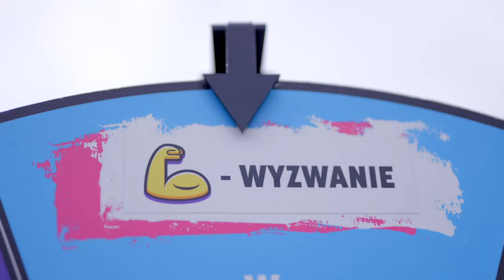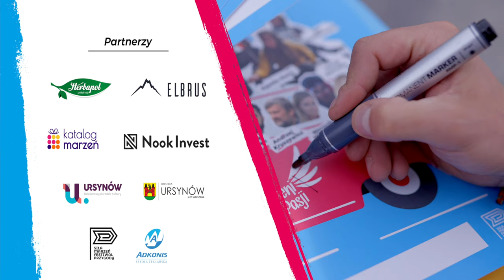🐧 Wyzwania antarktycznej izolacji - Tomasz Kurczaba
Geograf 🗺 i fotograf 📸, dla którego Polska Stacja Antarktyczna im. Henryka Arctowskiego stała się drugim domem 🏠, a pingwiny 🐧 oraz foki najlepszymi przyjaciółmi. Nasze tegoroczne festiwalowe odkrycie - Tomek Kurczaba!

Produkcja: Siła Marzeń
Prowadząca: Miłka Raulin
Kierownik Produkcji: Małgorzata Stelmach

Realizacja odcinka możliwa była dzięki partnerom festiwalu:
- Katalog Marzeń
- Herbapol
- Dzielnica Ursynów
- Dzielnicowy Ośrodek Kultury Ursynów
- NOOK Invest
- Adkonis Szkoła Żeglarstwa
- Elbrus
D Z I Ę K U J E M Y!